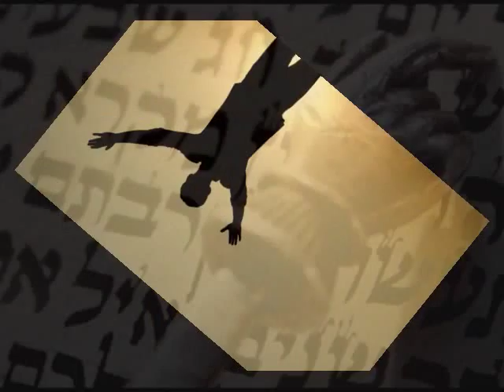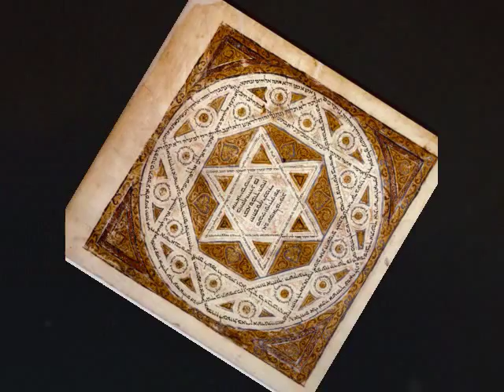Hineh Lo Yanum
Edited by: Shual Schoppelrei
Edited Sept. 2011